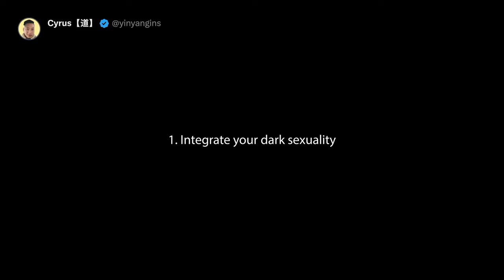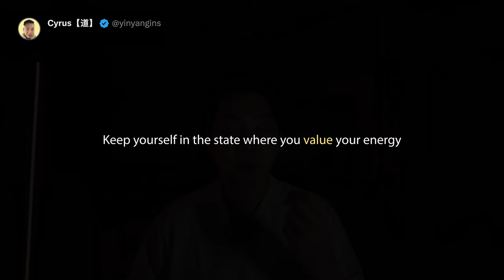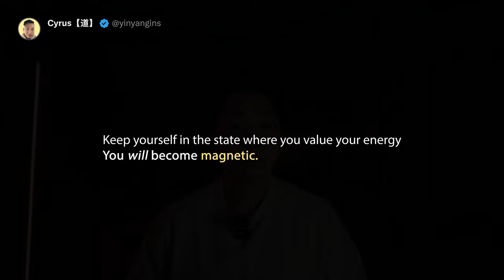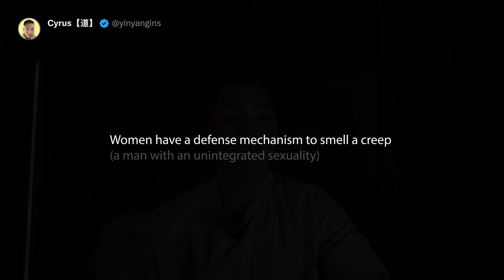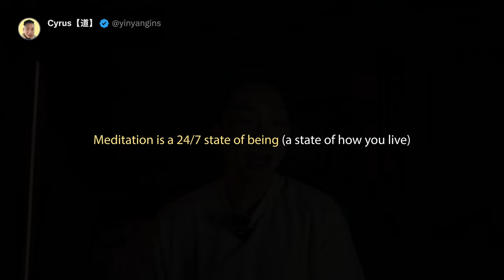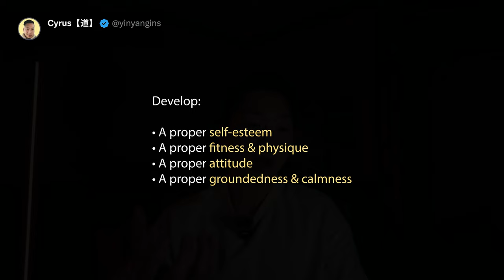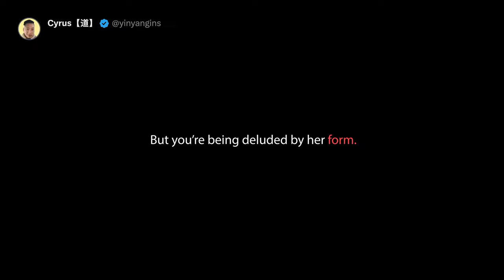How I quit escapism from my life.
My life changed after I changed my relationship to myself. Once you change your relationship to yourself, your relationship changes with women. Once your relationship changes with women, your relationship changes with porn. Quitting porn is all about valuing your energy and inherent self-worth as a human being.

For the full thread, you can find it on my X